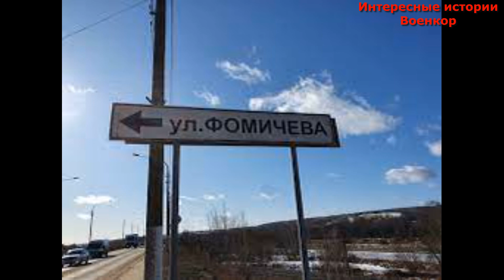Бронепоезд НКВД №73, экипаж которого остановил танки Вермахта под подмосковным Дмитровом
Среди малоизвестных фактов в истории обороны Москвы войсками НКВД - боевой путь отдельного бронепоезда N73 по охране железнодорожных сооружений войск НКВД СССР под командованием старшего лейтенанта Фёдора Дмитриевича Малышева.

Из воспоминаний дважды Героя Советского Союза генерала армии Д.Д. Лелюшенко, командовавшего в то время 30-й армией: "Командир бронепоезда № 73...  Малышев, - представился он. - Веду бой, уничтожил восемь танков"…
Единоборство бронепоезда с 20 танка­ми! Редчайший случай.
"Точно "Варяг" против японской эс­кадры!"